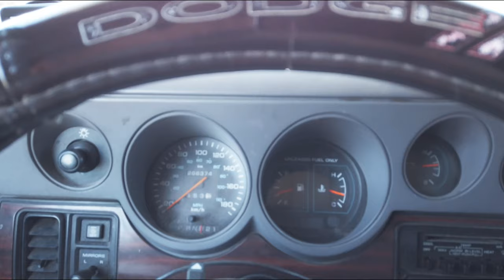A drive to the Doctors office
I have to drive across town to see my doctor. So come along for the long ride.
Xsplit is a broadcasting software. Similar to Streamyard, but you have more control over what it can do for your live streams.

T1B4C7